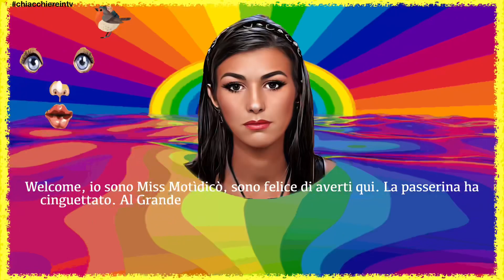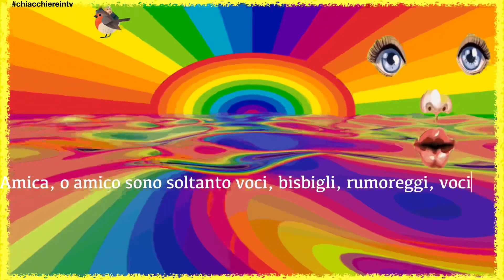Gf Vip 7 ULTIME NEWS: COVID COLPISCE ANCORA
🌈Ginevra Lamborghini è risultata positiva al virus.
👉 CLICCA PER DIVENTARE UN NOSTRO AMICO/A 👈